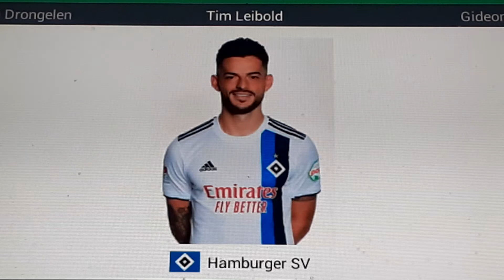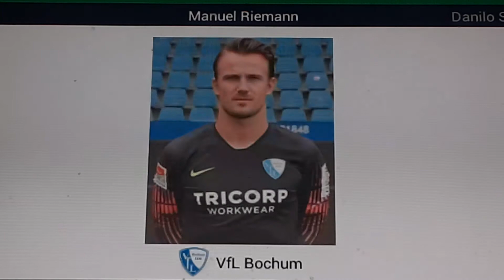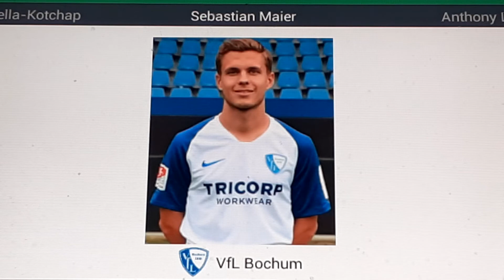Hamburg gegen Bochum